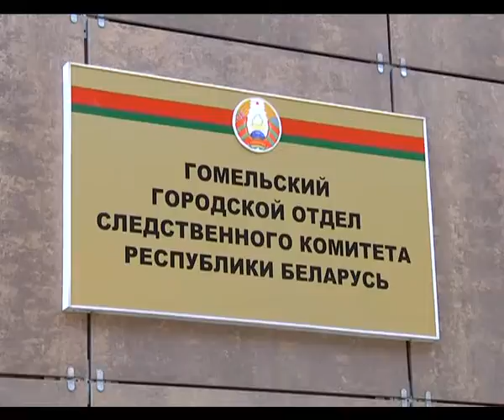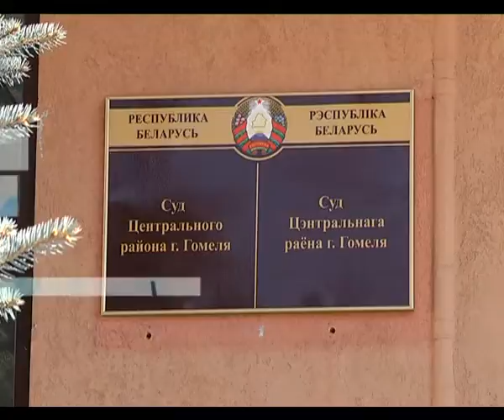Де-факто 23 03 2018